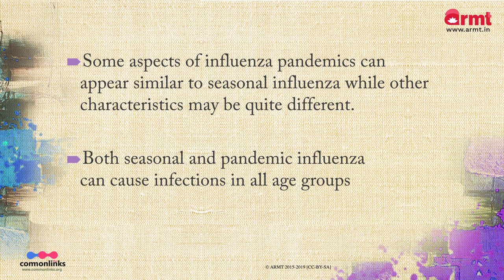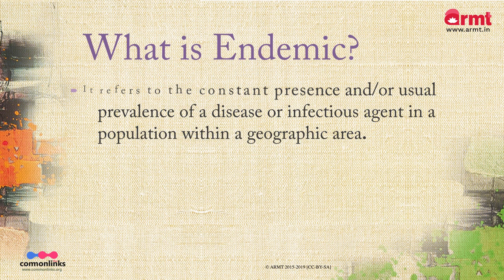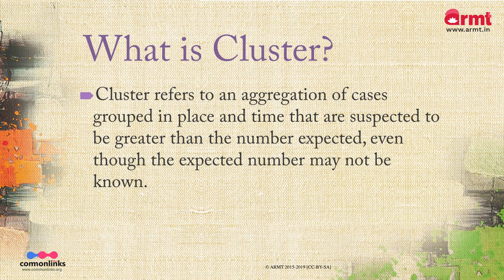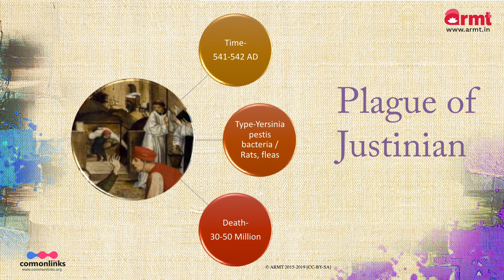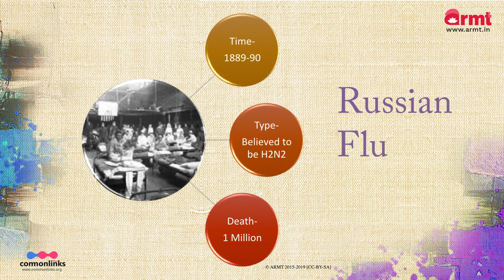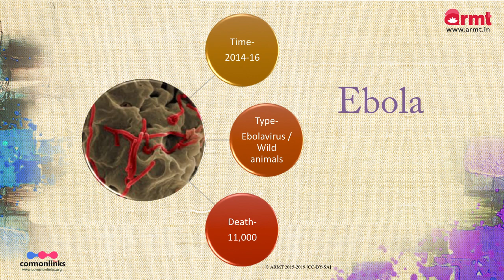Pandemic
This video is made by Dr Anamika Ray Memorial Trust to create an awareness of Pandemic during the threat of COVID_19. The video tries to clear the concepts among Pandemic, Endemic, Epidemic etc and highlights the largest pandemics in the world. Created and uploaded on March 22, 2020